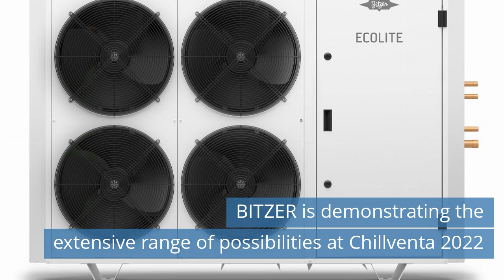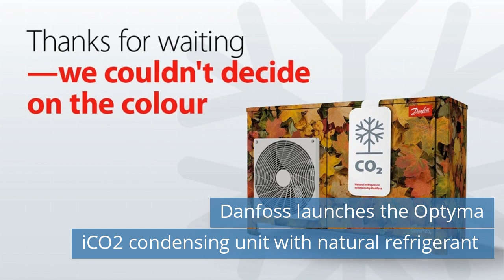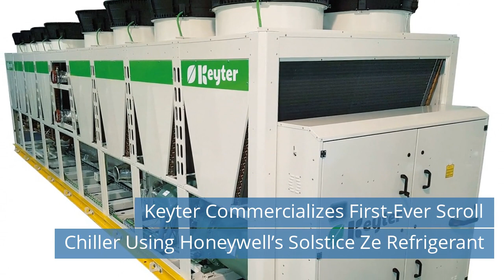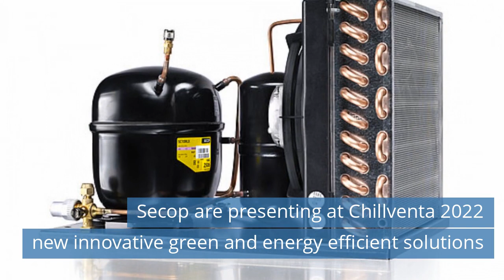Chillventa 2022 photos / SPECTRUM Water chiller / Keyter Scroll Chiller / Secop / Eliwell / AKO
Watch refrigeration news for Wednesday, October 12, 2022.

Today news:
01:08 BITZER is demonstrating the extensive range of possibilities at Chillventa 2022.
01:48 The new SPECTRUM Water chiller from ENGIE Refrigeration is available.
02:24 Danfoss launches the Optyma iCO2 condensing unit with natural refrigerant .
03:08 Carrier Are Showcasing Range of Sustainable Multi-sector Refrigeration Solutions at Chillventa 2022.
03:44 Keyter Commercializes First-Ever Scroll Chiller Using Honeywell’s Solstice Ze Refrigerant.
04:31 New Multi-million Pound Leisure Centre on Golden Mile gets Premium Toshiba Solution.
05:18 Chillventa 2022 has begun! First photos.
06:33 Secop are presenting at Chillventa 2022 new innovative green and energy efficient solutions.
07:12 Eliwell is returning to Chillventa to introduce the latest and increasingly efficient HVACR solutions.
07:49 AKO are presenting its latest innovations to save energy and energy efficiency in refrigeration.